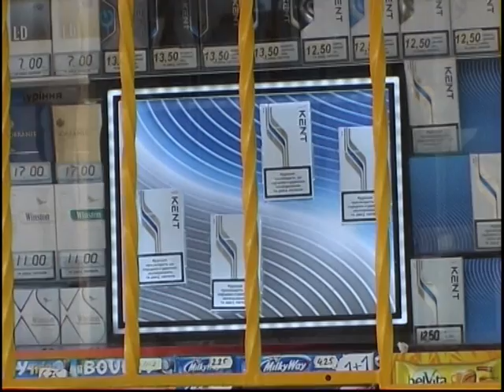Кременчуцькі новини від 17.09.2012 року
Кременчуцькі новини, життя міста, виконавчий комітет м. Кременчука, новини міста, Кременчук новини. Новости Кременчуга, жизнь Кременчу